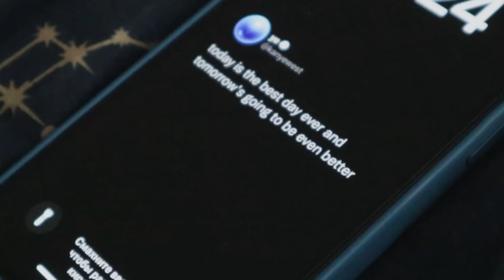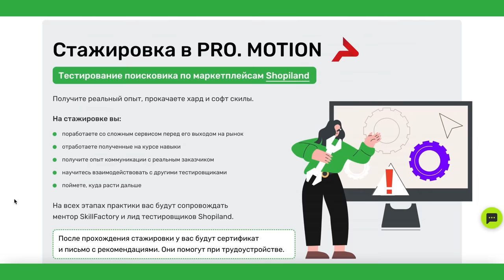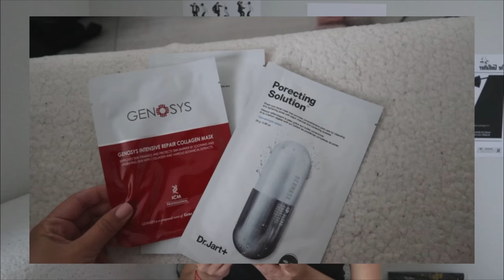Медленная жизнь: энергетическая гигиена, ухаживаю за домом и собой, женская энергия, тихий влог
Медленная жизнь episode1🧘🏽‍♀️

обнимаю🫂